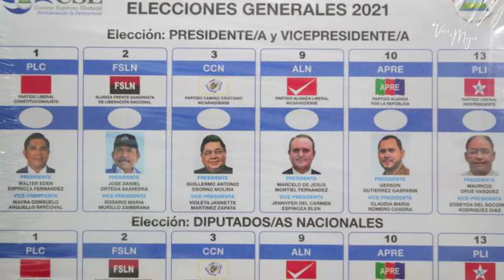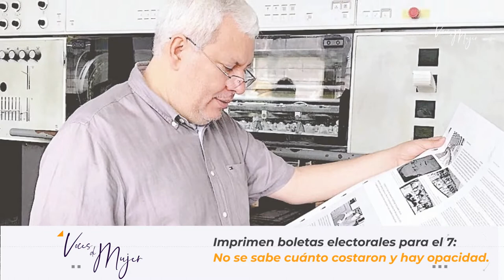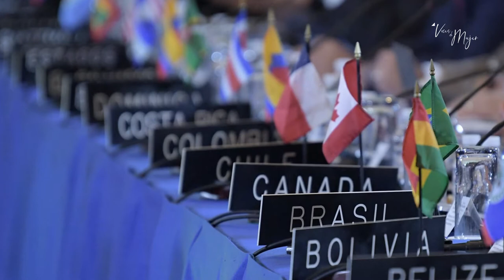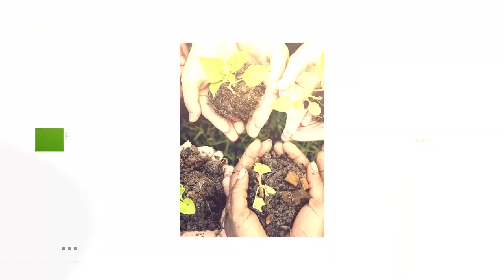▶ Foro internacional acusa de "fraudulentas" elecciones de Nicaragua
Un foto convocado por organizaciones en el exilio y activistas de derechos humanos denunció de "fraudulentas" las elecciones del 7 de noviembre y pidieron más presión a la comunidad internacional.